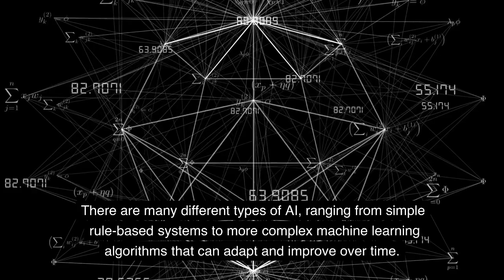Artificial intelligence (AI) explained in 1 minute | AI For Beginners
Artificial intelligence (AI) refers to the ability of a computer or machine to perform tasks that would normally require human intelligence, such as learning, problem-solving, and decision making.

In just one minute understand everything about artificial intelligence.